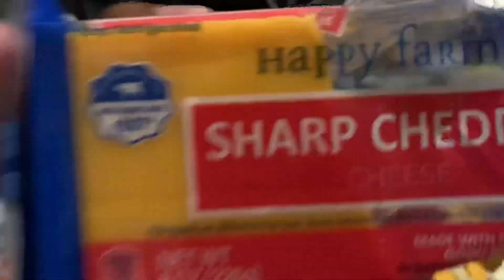COOK WITH ME ! TEACHING MY TEENAGE DAUGHTER TO COOK! MOTHER DAUGHTER QUALITY TIME! SHE LOVED IT!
VanTop Junior K5 Pink Kids Camera
VanTop Junior K5 Blue Kids Camera

Hey Beautiful People! I'm on a mission to equip my children with all the necessary skills needed to be a productive adult. Ayanna and I cooked Sunday dinner and she absolutely loved it. She does know how to make a few meals, like spaghetti, tacos and breakfast foods.  I hope you enjoy.